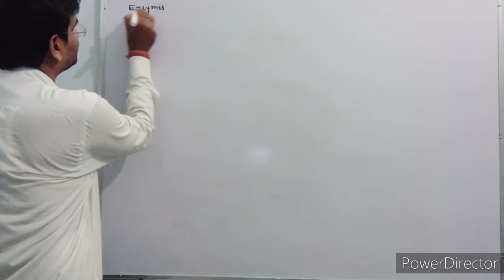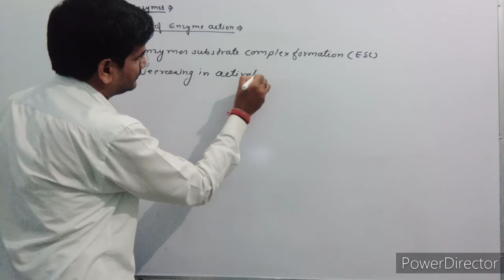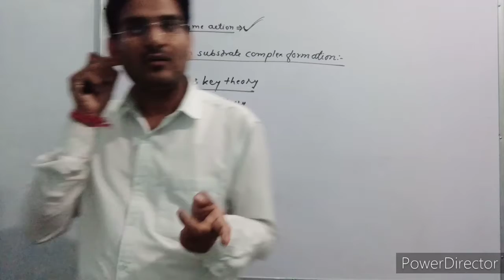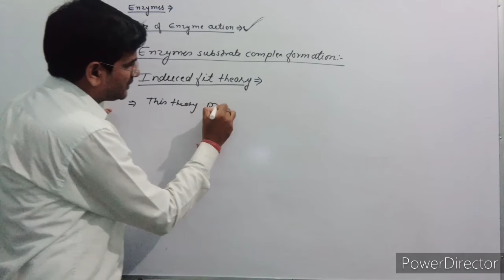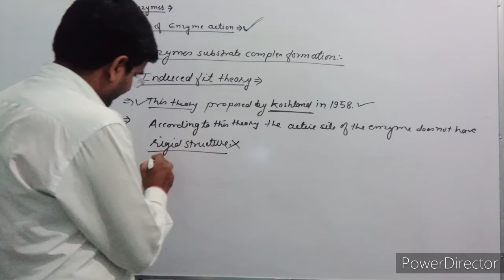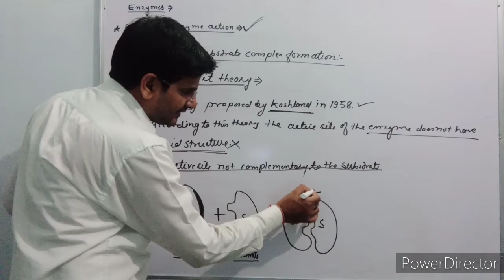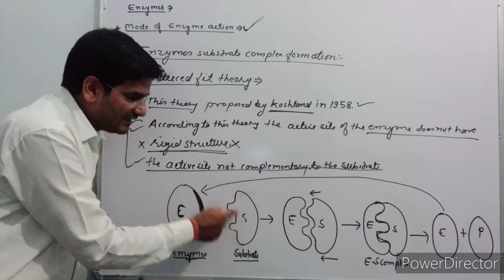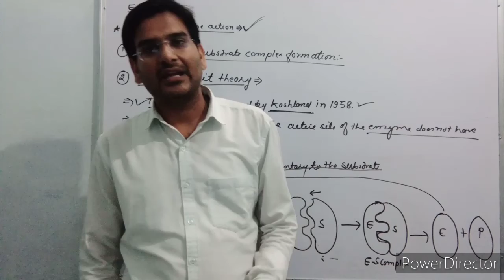Biology/ NEET/By-Sushil Sir/Mechanism of Enzymes activity/Lect2